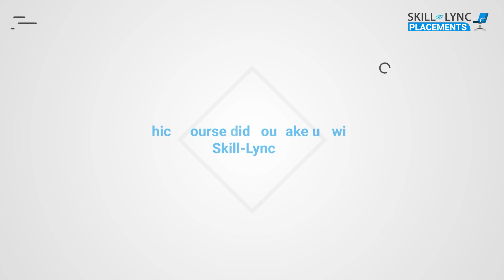Skill Lync Placements| Thirumalesh’s Inspiring Upskilling Journey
Thirumalesh, one of our alumni, successfully bagged a lucrative job opportunity at the prestigious Hyundai Group. To land his dream job, he upgraded his skillset with two Skill-Lync courses in automotive design. Watch the video on how he achieved his career goals with confidence.

Timestamps below:

0:01- Introduction
0:26- What Skill-Lync course did he take?
0:49- The benefits he received from the course
1:22- What were the projects he did as a part of the course?
1:54: His experience with the Technical Support Team and Mentors
2:22: His experience with the Career Support Team
2:43- His parting thoughts on Skill-Lync

Skill-Lync wishes Thirumalesh a great career ahead!

This is why you should choose Skill-Lync programs:

1. Skill-Lync is an e-learning platform for Engineering students with 1000+ positive reviews on Google.
2. Learn industry-oriented technical skills.
3. Work on 15+ Industry oriented projects. Create a strong profile that will help you get recruited.
4. Have a look at the profile of a student of ours
5. Attend live video conferencing support sessions every week.
6. Interact with industry experts and Skill-Lync support team 24/7 to get your doubts clarified
7. Get recruited with help from our placement assistance team.

CATIA V5
Autodesk Alias
SolidWorks

Key features of this CAD design course are:
The course will give insights into CAD design and sub-domains of design, such as interior plastic trims, BIW sheet metal and wiring harness.
Industry experts with 6-25 years of experience in CAD design and mechanical engineering have curated the CAD certificate course.
Through our advanced CAD training, you will master the skills needed to land top design engineering jobs.
Working on 35+ industry-level projects will give you hands-on experience with modern industry practices and enhance your employability quotient.

The automotive industry uses computer-aided design (CAD) as a powerful software tool for creating and modelling products. Over the years, the industry has used CAD  software with ease and accuracy to modernise labour operations and enhance product designs.
Creating, analysing, changing, optimising, and drafting product data toprocess of creating, analysing, changing, optimising, and drafting product data to fulfil its design goal efficiently and effectively is one of the uses of CAD in the automotive industry. CAD training has become an imperative for aspiring mechanical engineers today.